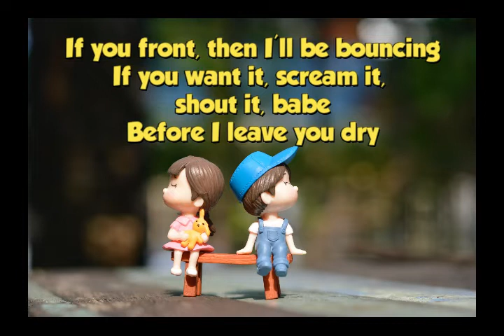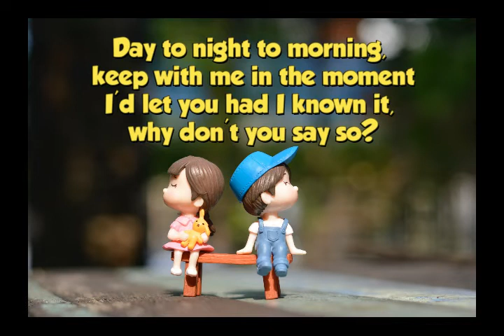Say So lyric video - Doja Cat (cover)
Song Lyrics
"Say So"

If you front, then I'll be bouncing

He ain't never seen it in a dress like this (Ah)
He ain't never even been impressed like this
Shut it, save it, keep it, push
Why you beating 'round the bush?
Knowing you want all this woman
All of my niggas saying you mad committed
Realer than anybody you had, and pretty
All of that body-ody the ass and titties